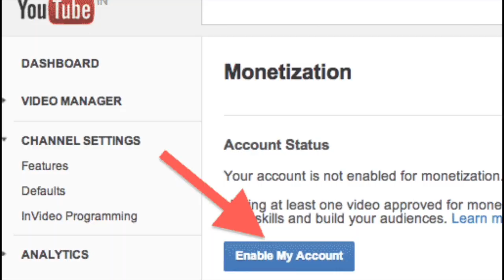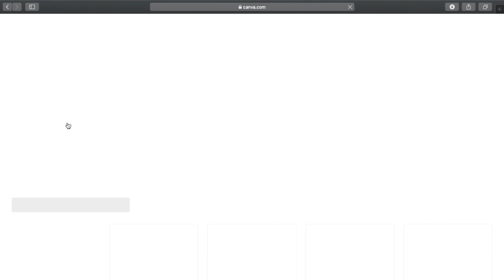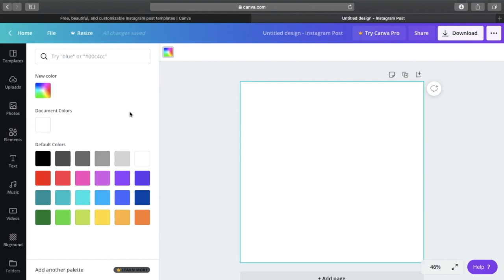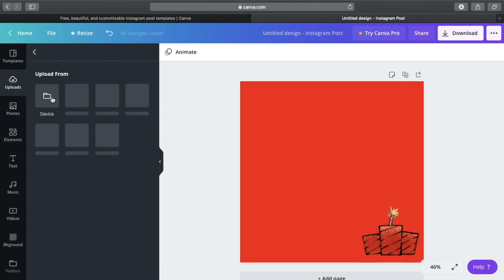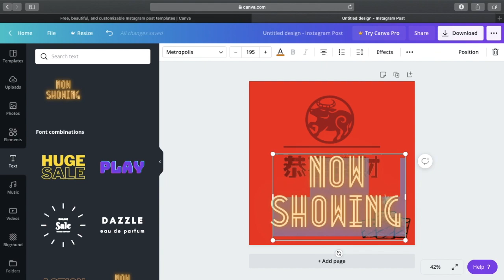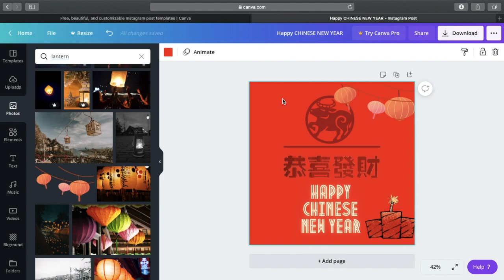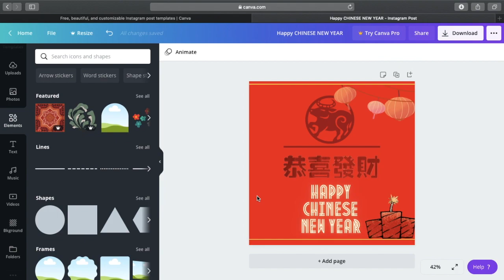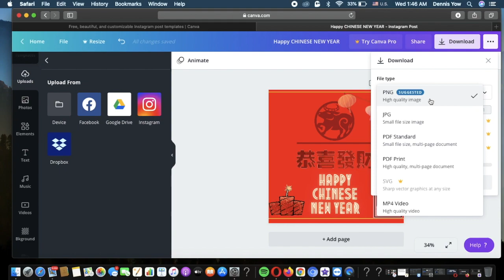How to use Canva For Beginner, For Chinese New Year Card 2021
This is a video for beginner who started to use canva, no 3rd party software to be installed, start your design right in your web browser, I will guide you how to design your own chinese new year card 2021 in this video
-Chinese new year card
-how to use canva for beginners
-how to use canva without paying
-how to use canva design cnhinese new year card

Source From : Dedicated Office Solution, Kuantan Pahang, Malaysia